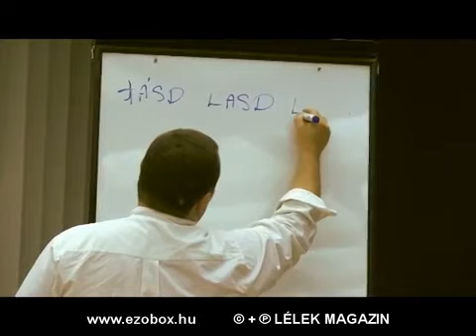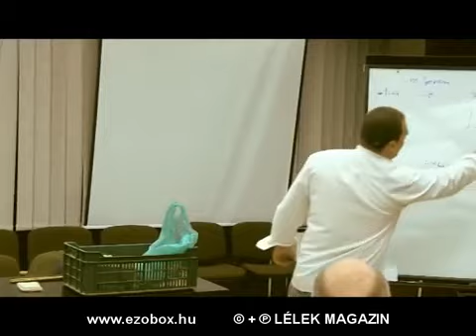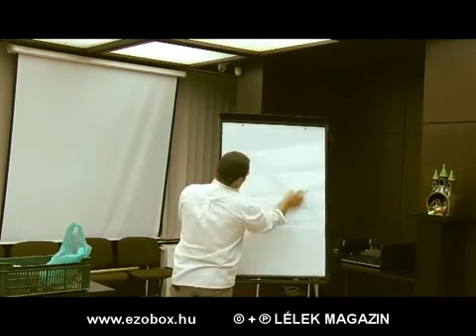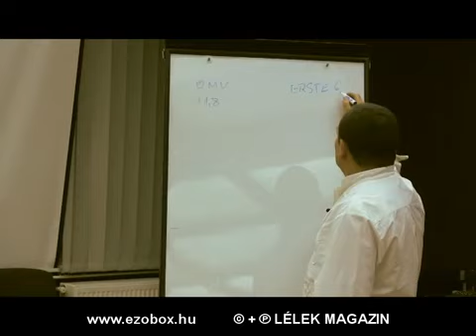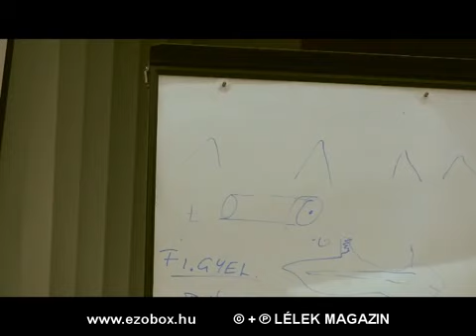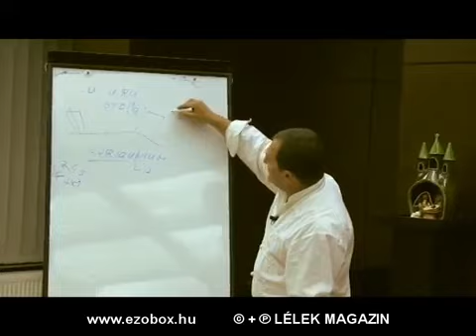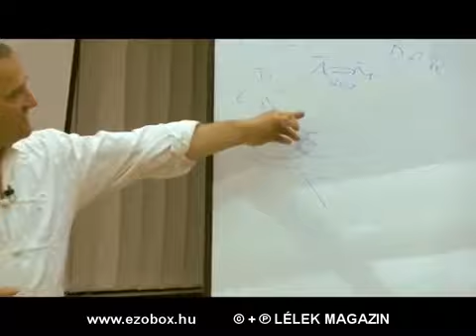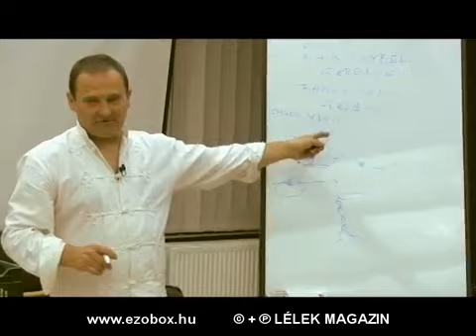Jásdi Kiss Imre Magyarország kincsei